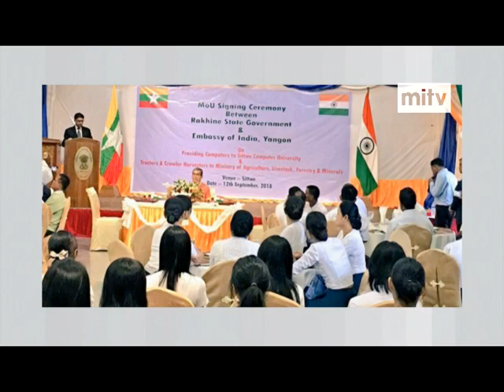mitv - Assistance for Rakhine: Embassy of India Provides Tractors, Harvesters, Computers